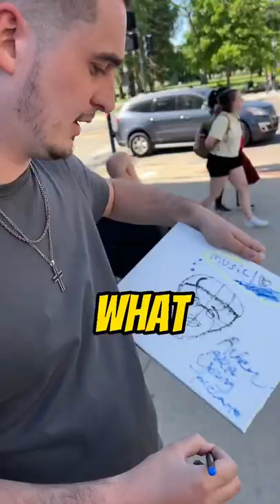Sneaking a strangers painting into an art gallery